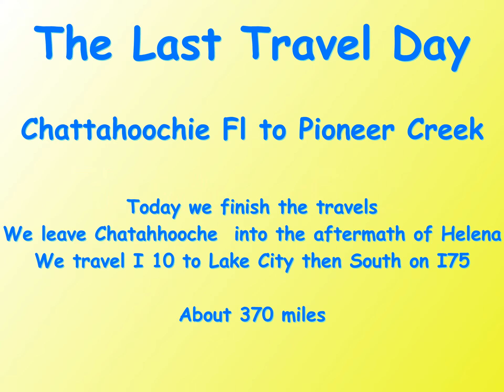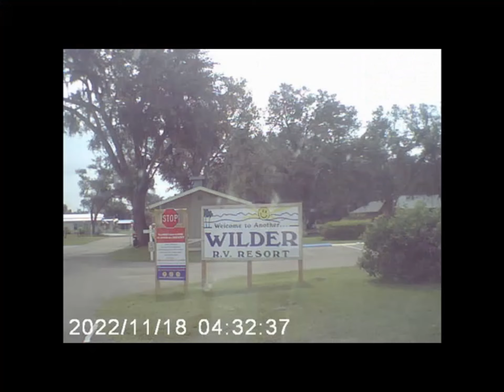Tiki at Pioneer Creek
We made it to Florida